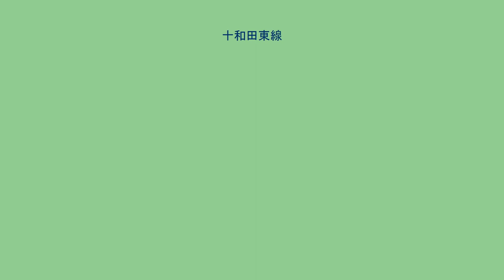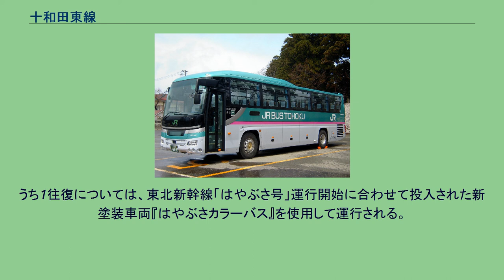十和田東線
十和田東線（とわだとうせん） 国鉄バス東北自動車部北福岡営業所が担当し北福岡～十和田湖間を運行していた路線の名称。
JRバス東北が八戸駅～十和田湖間を運行している路線の愛称。
下記を参照。
十和田東線「おいらせ号」（宇樽部にて：2008年6月撮影） 十和田東線（とわだとうせん）は、青森県八戸市と同県十和田市十和田湖畔の十和田湖駅を結ぶJRバス東北が運行する路線である。
愛称は「おいらせ号（おいらせごう）」で、冬期間（11月中旬～4月中旬）は運休となる。
従来、八戸 - 十和田湖間では十和田観光電鉄（バス）十和田湖観光線が運行していたが、知名度の低さと八戸駅を経由しないなどの利便性が悪かったことから2000年の運行をもって廃止された。
2002年12月1日の東北新幹線八戸開業に合わせて、冬期間の十和田湖への利便性を高めるため十和田北線から分岐する形で路線が延長され、運行が開始された。
この区間では地元事業者の十鉄バス・南部バス・三八五バスが会員制バス活彩とわだこ号の運行を同時に開始したが、十和田北線を運行するJRバスの知名度や東日本旅客鉄道（JR東日本）発売の特別企画乗車券で乗車可能にしたことなどにより、利用状況は好調に推移した。
運行開始当初は八戸駅（西口）から十和田湖温泉郷との間にバス停がなかったが、2008年4月1日、新たに途中の3カ所のバス停（六戸・十和田市現代美術館・奥入瀬ろまんパーク「道の駅奥入瀬」）を設置し、利便性を更に高めることとなった。
近年の冬季における乗客減少の影響（2012年度冬季における「おいらせ号」の八戸駅発着時点の乗客数は平均4.5人だったという）などにより、2014年度から冬期間は運休されることとなった。
「はやぶさカラーバス」 2021年は4月13日から11月7日まで運行され、毎日1往復運行されたほか、4月13日から22日までと、6月4日から7月6日まで、それに9月7日から11月7日までは更に1往復加わり、2往復運行された（冬期間は運休）。
基本的に八戸駅で東北新幹線はやぶさに接続する。
うち1往復については、東北新幹線「はやぶさ号」運行開始に合わせて投入された新塗装車両『はやぶさカラーバス』を使用して運行される。
2010年12月4日現在 八戸駅西口 - 六戸 - 十和田市現代美術館 - 奥入瀬ろまんパーク（トイレ休憩あり） - 十和田湖温泉郷 - 焼山 - 石ヶ戸 - 子ノ口 - 宇樽部 - 十和田湖